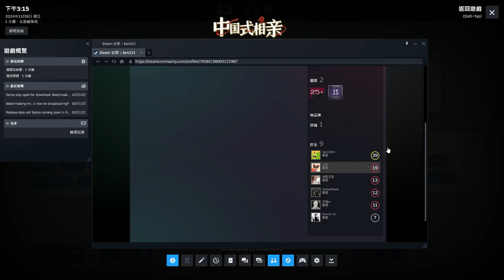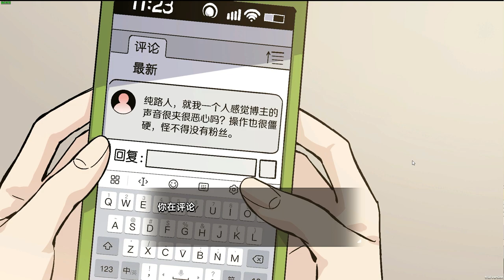相睇遇到照騙人應該如何應對？ 中國式相親 Demo